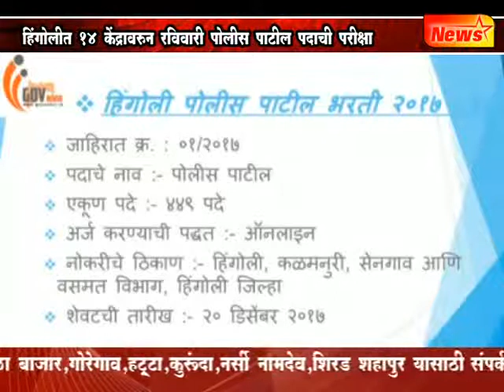हिंगोलीत 14 केंद्रावरून रविवारी पोलीस पाटील पदाची परीक्षा